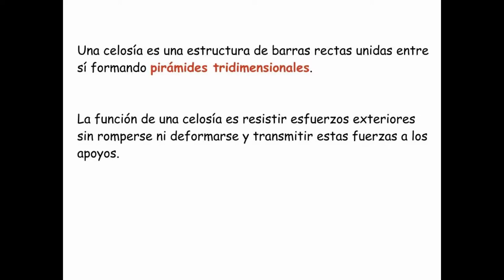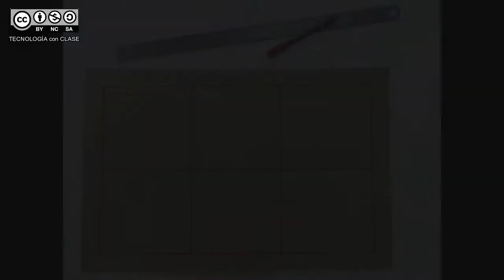CELOSÍA DE PAPEL # Proyecto escolar (muy fácil y con materiales reciclados)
Estructrura en celosía con barrotillos de papel